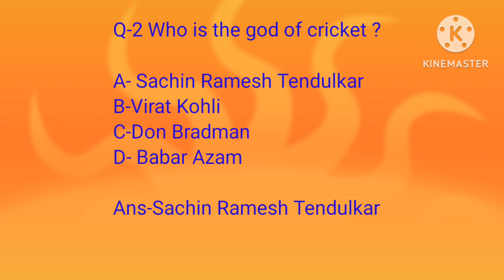Learn World Knowledge With Manisha ||General Knowledge ||G.K.Question And Answer ||G.K QUIZ